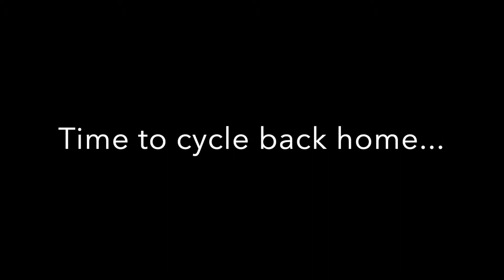Padova - Teolo Gravel (GoPro HERO7)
From Padova to Teolo (Euganean Hills) and back. Mixed gravel and tarmac. July 2022.
Bike: Scott Speedster Gravel 40 2021